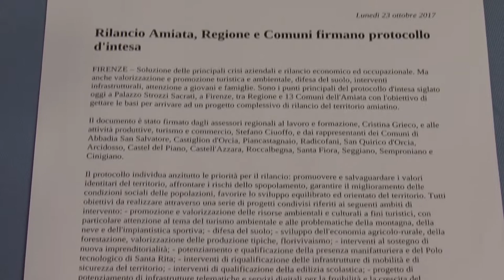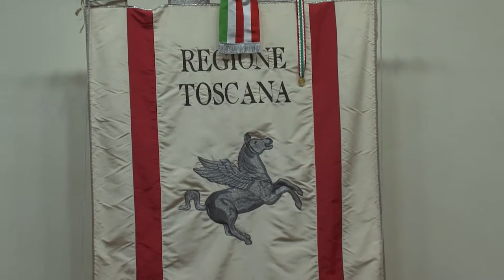Progetti di rilancio per il Monte Amiata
Valorizzazione turistica e ambientale, interventi infrastrutturali, attenzione a giovani e famiglie al centro del protocollo d'intesa fra la Regione e i 13 Comuni dell'Amiata per un progetto complessivo di rilancio del territorio. Per approfondimenti